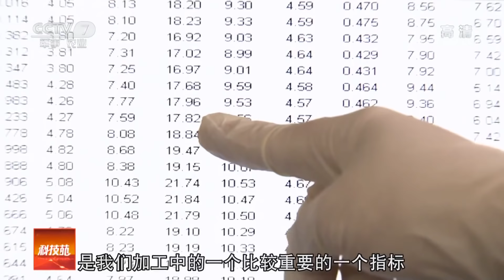《科技苑》让水牛多产奶 20190103 | CCTV农业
本期节目主要内容：由于地理条件的原因，我们熟知的黑白花奶牛并不适合在南方生活。这也导致了我国80%的牛奶资源都集中在北方区域。为了将新鲜的牛奶配送到遥远的南方，奶商们不得不负担起高昂的运输费。为了根本解决这个问题，研究人员通过保种和选育，将本地水牛的产奶性能提高了一倍左右。